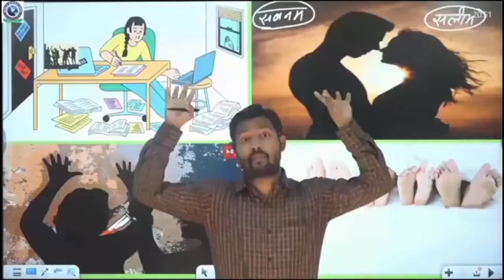khan sir ke channel par video kyon nahin a raha || khansir ka video kyu nhi aa rha hai